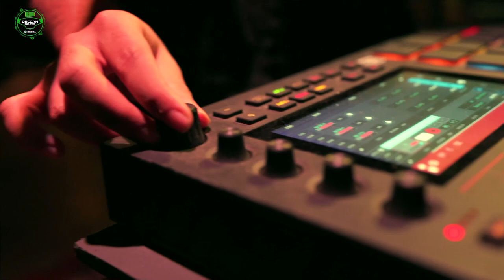ŠKODA Deccan Beats Garage Series with Geetha & Soujanya Mila Mila Merisene, Cheli Chenta, NinnuChuse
Geetha Madhuri & Soujanya Bhaagavatula are here once again to make you dance to their tunes 🔥 Vibe to their medley & stay tuned on ŠKODA Deccan Beats for more amazing music from the ŠKODA Deccan Beats Garage Series.

Content IP : ŠKODA AUTO INDIA
Content & Creative Partner : OMNICOM MEDIA GROUP INDIA
Produced by : LAQSHAY EVENT IP PVT. LTD
Executed by : PLANBWORKS ENTERTAINMENT
Post Production : Mumbai Post House

 ŠKODA Deccan Beats